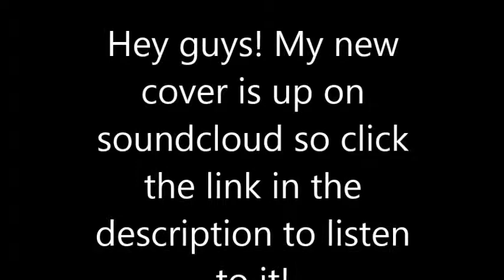Owarani Melody Wo Utaidashimashita [Annami]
So I covered the ending theme from kamisama no inai nichibyou . I love this song but I uploaded it on soundcloud because if I uploaded it on youtube it would get taken down.

Anyways one of the best mixes I've ever done. Enjoy the song and leave me comments down below!